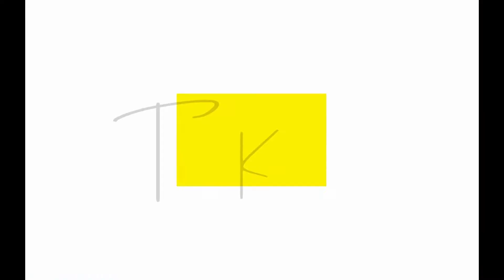మన ఆంధ్ర చెక్కలు ఎలా తయారు చేసుకోవాలో చుడండి|Andhra chekkalu||Sankranthi Pindivantalu 2021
CHEKKALU RECIPE
HOW TO MAKE CHEKKALU
ANDHRA CHEKKALU
CRISPY CHEKKALU
SANKRANTHI PINDIVANTALU
PINDIVANTALU RECIPES
TELUGU VARU PINDIVANTALU
SANKRANTHI PINDIVANTALU
SANKRANTHI VANTAKALU
SANKRANTHI 2021